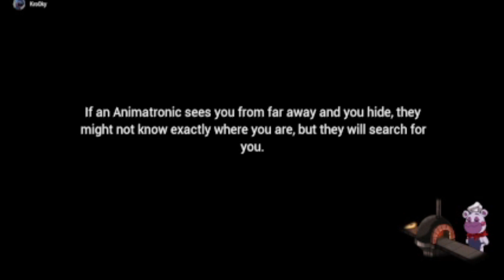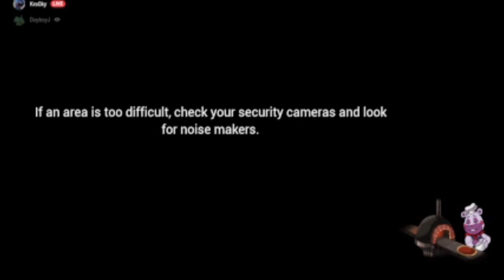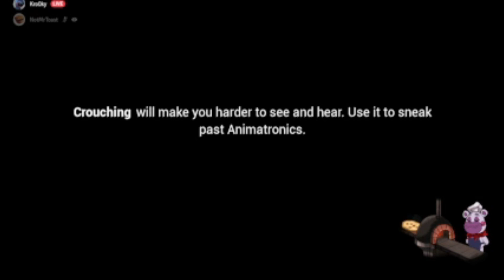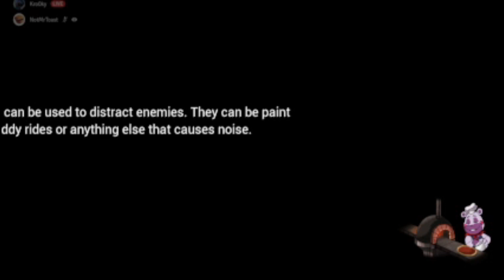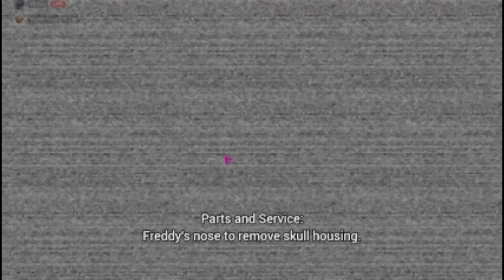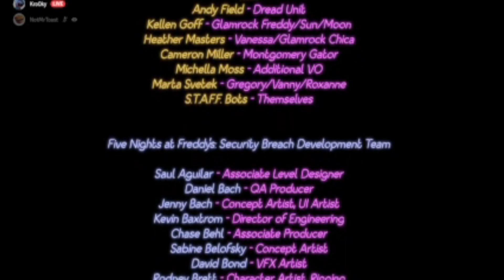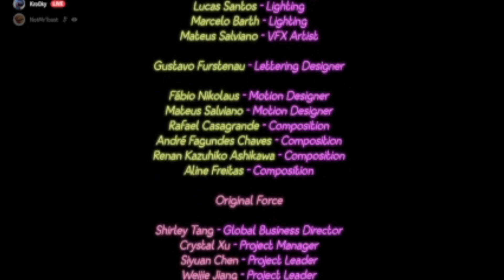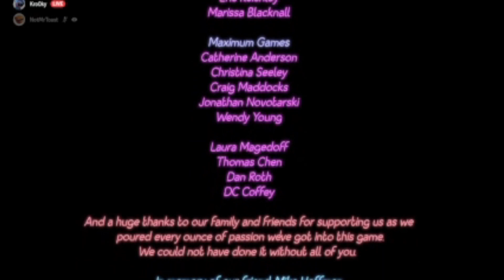FNAF Security Breach Part 7 w/ DoyBoyJ and MrToast!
And also thank you to EmberFire and Homie The Fox for joining me on this series, see you guys in this series when the Ruin DLC comes out!